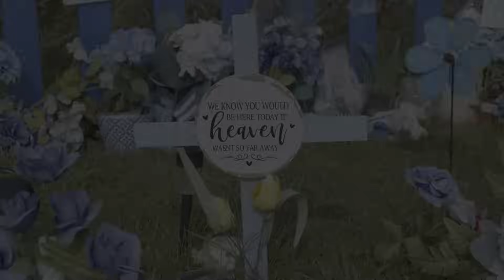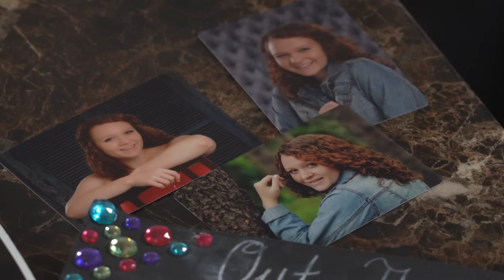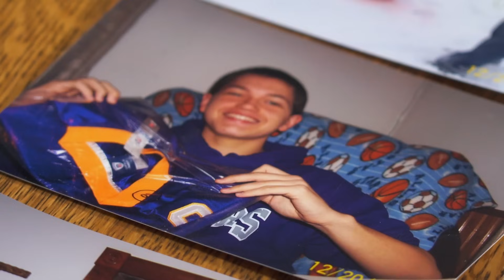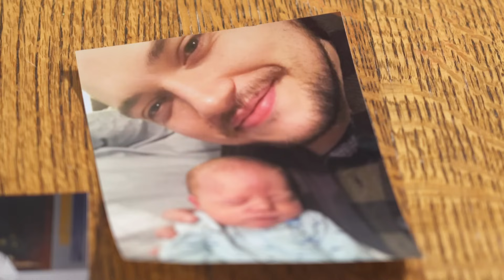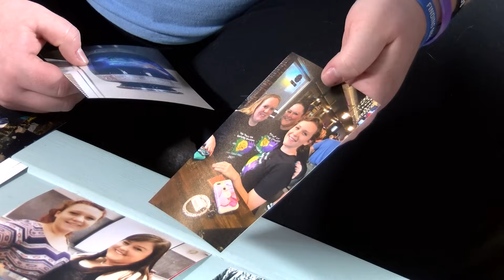Finding Madeline: Episode 1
Before Madeline Kingsbury was a household name in southeast Minnesota, she was a mother of two and an employee at Mayo Clinic. Before that, she was a student and before that she was just Madeline. That is where this story begins.